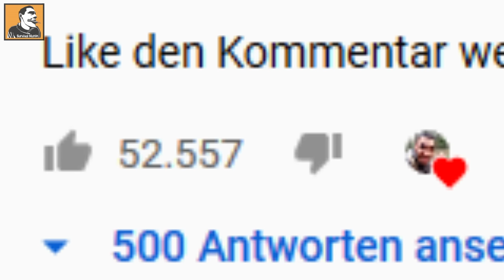TIEFGARAGE für die G-KLASSE am Prepper Camp von FRITZ MEINECKE bauen | PANZERGRUBE | Survival Mattin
KNECK KNIVE von Mattin
Mattins MESSER
Survival Mattins Kamera
Kamera 2 (Schnittbilder)
Mayas Kamera
Zusatzpaket für DROHNE
Unterlage Plane
Luftmatratze von Mattin
Rucksack von Mattin
Stirnlampe von Mattin